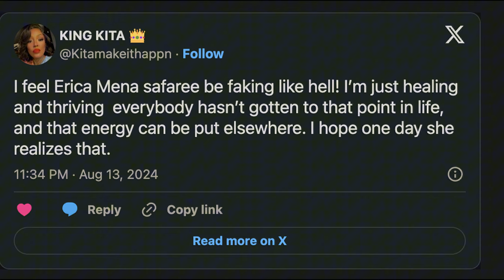Erica Mena SLAMS Safaree Over Charity Drive for Jamaican Kids!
In this video, we'll break down how Erica Mena slams Safaree over charity and the backlash that followed. Erica Mena faced criticism after she blasted Safaree for launching a back-to-school charity drive in Jamaica. This video covers the details of their ongoing feud, including Erica's accusations and the public's reaction.

Erica Mena criticized Safaree for neglecting their children while promoting his charity. Safaree's announcement of the back-to-school drive in Jamaica sparked controversy when Erica claimed he doesn't care about his own kids. In this video, we'll also explore how the public responded to Erica's comments and what this means for their co-parenting situation.